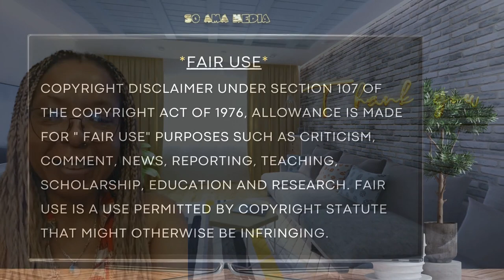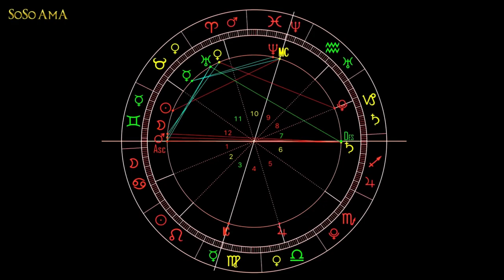🐝 Zoned in on - Vedic Astrology✨4 of 6